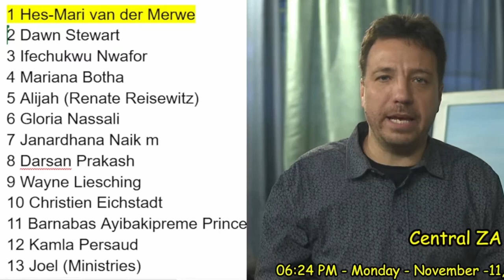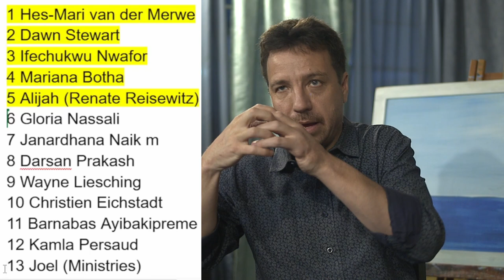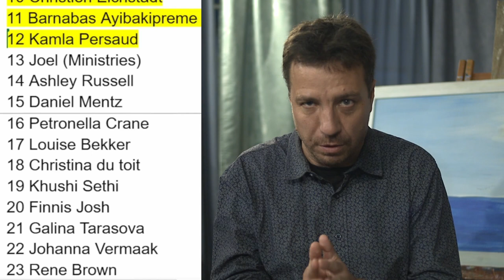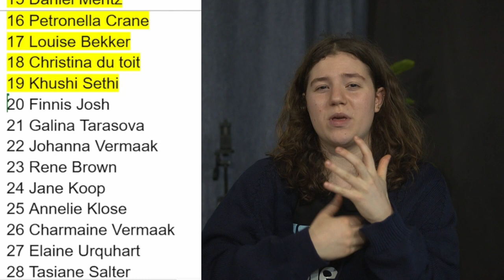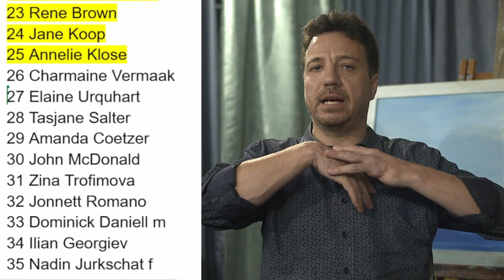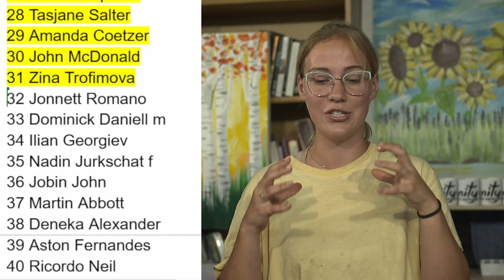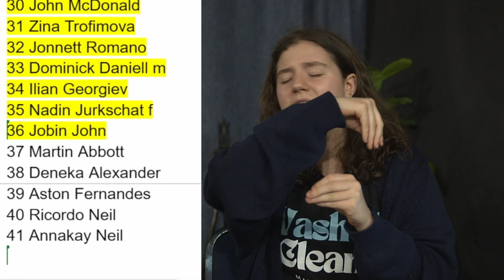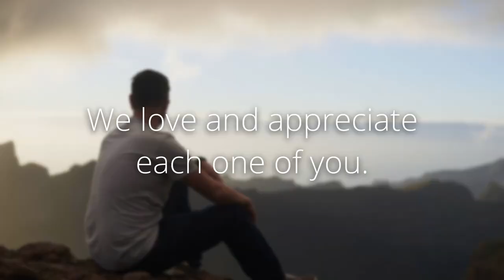Prophetic Ministry on 11 November 2024 Live Stream Audio Fix